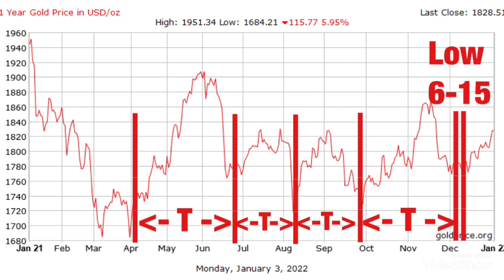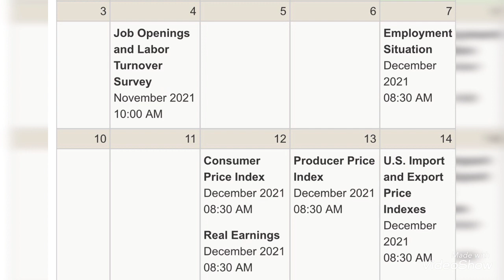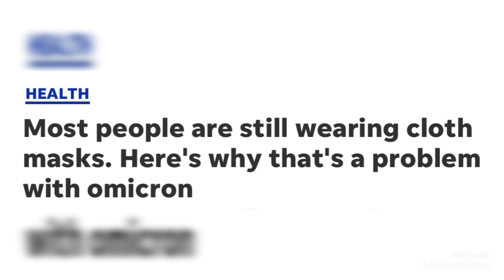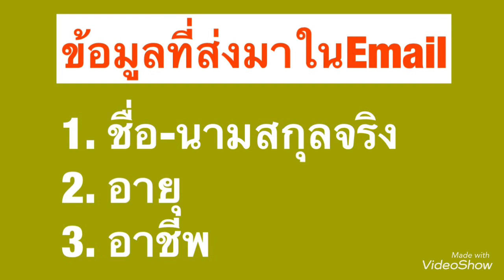ราคาทองคำจะขึ้นตาม sentiment คืนนี้ 7 ม.ค.65 มีประกาศสถานการณ์จ้างงานในสหรัฐ??!